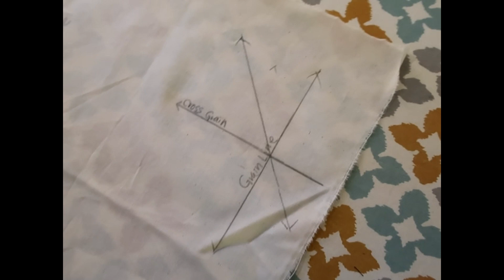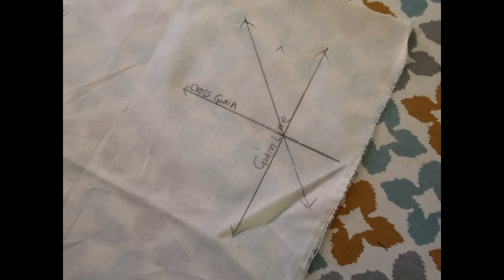☆海外でファッションのお仕事 / 洋服の作り方/洋服作りで使う英語☆ Vol.1 Japanese Fashion Designer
🔴 旅行、留学に便利な外貨送金で一番お勧めなカード
(My most recommended card for exchanging currency for traveling)
上記リンクからの登録で$600まで送金無料

ロサンゼルス、パリ、ロンドンのクチュールのファッション関係の仕事をしながら学んだ洋服作りに関する知識や英語を紹介しています。

海外生活やファッション、洋服作りや英語に興味がある方は楽しんで頂ける内容になっていると思います。